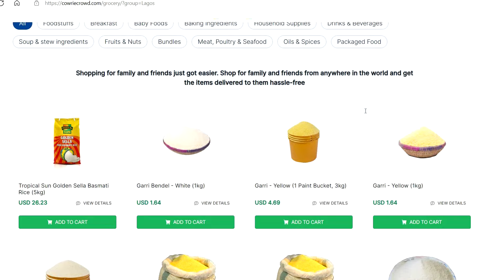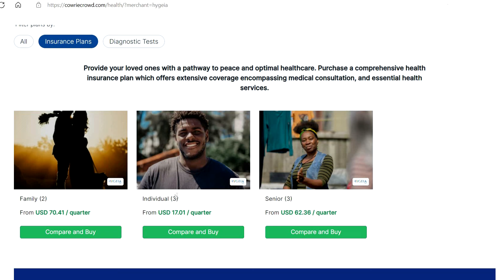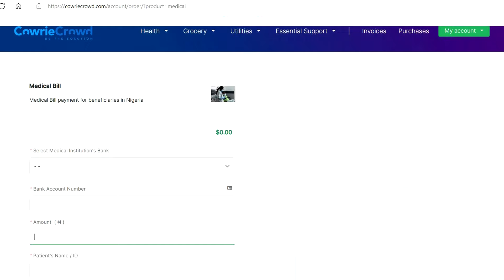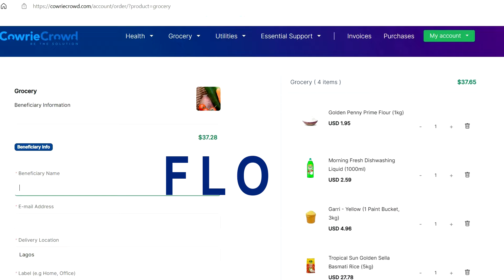3 Reasons Why Nigerians in Diaspora Invest in Nigeria | Flo Finance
There are many genuine reasons why some Nigerians in the Diaspora invest in Nigeria. Are you investing for genuine reasons?